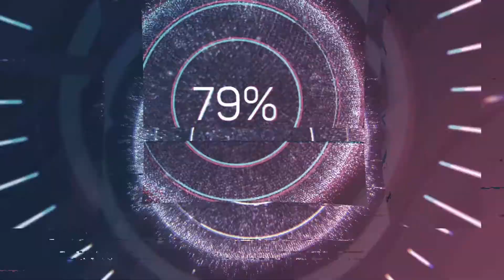Ünsüz Düşmesi 1 Sezon 19 Bölüm Sena Danacı Kamera Arkası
Ünsüz Düşmesi 19. Bölüm BahtsızSena kamera arkası görüntüleri...

Konuk olmak için: Instagram - Unsuz.dusmesi üzerinden bize ulaşabilirsiniz...